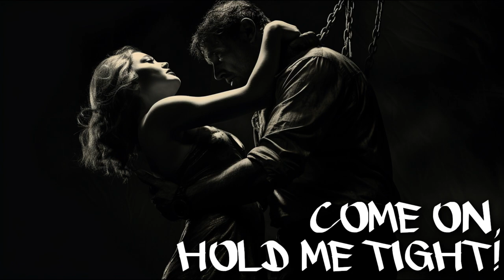"Wild Thing" by X - Jon Moxley AEW Theme, but the Lyrics Illustrated by an AI bot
What would a machine make of the iconic lyrics to "Wild Thing" the entrance theme for AEW's Jon Moxley?

I decided to find out.

Written by American songwriter Chip Taylor and popularized by the English rock band the Troggs, "Wild Thing" was originally recorded and released by the American rock band the Wild Ones in 1965. It was a Number 1 hit for The Troggs in 1966, but this version was recorded by X in 1984.

X's version was famously used as the entrance music for Cleveland Indians Ace pitcher Rick "Wild Thing" Vaughn (Charlie Sheen) in the 1989 film "Major League".  It made perfect sense, then, for Ohio's newest wild thing, AEW Ace Jon Moxley to select this for his entrance theme.

Of course, this song is features numerous instrumental segments, so I had the A.I. fill it out with some on-theme illustrations of the former Dean Ambrose.

This image contains approximately 80, original, images generated via MidJourney AI. I set the bot to lean into Mox's aggressive style.

This original video for AEW star Jon Moxley, and his entrance theme "Wild Thing" as performed by X. The AI was fed each line of the song's lyrics and used as prompts for its Artificial Intelligence image generation.  I created additional prompts where necessary to fill the instrumental segments and solos.

My approach to AI lyric illustration is to create multiple instances of each image and curate the best results to create this video.

Lyrics:
Wild Thing!
You make my heart sing!
You make everything groovy!
Come on, Wild Thing!
Wild thing,
I think I love you
But I wanna know for sure
Come on, hold me tight!
You move me!
Wild thing
Come on
Wild thing,
You move me!
Wild Thing!
Come on
Come on
Shake it
Shake it
Shake it
Shake it
Wild Thing!

Music performed by X
Written by Chip Taylor